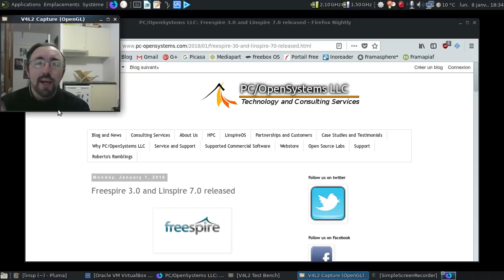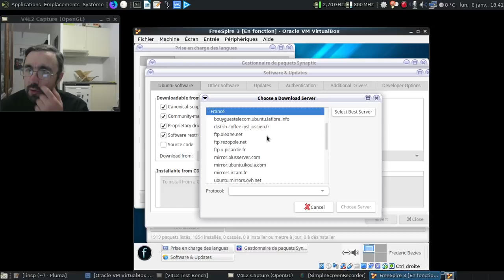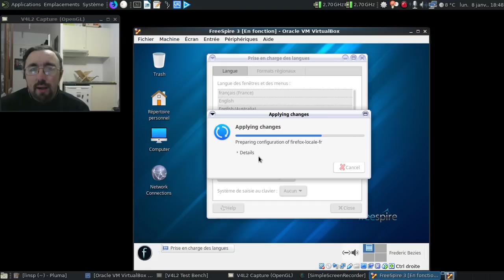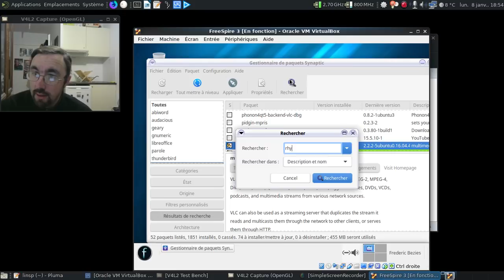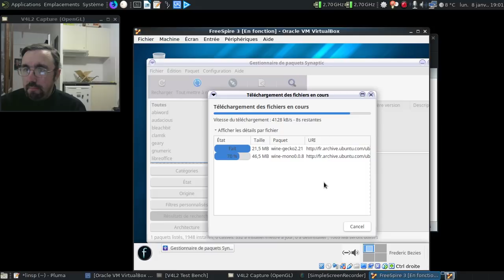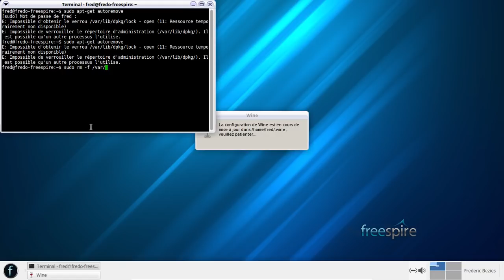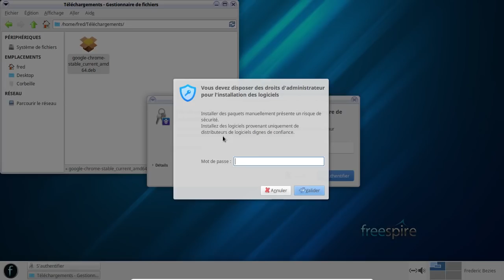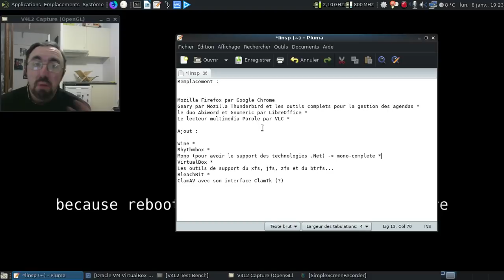La Freespire 3, exemple typique de la nécro-distribution ?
Ou comment faire renaître une distribution GNU/Linux sans apporter grand chose à l'existant...

Horodatage :

00:45 : l'annonce de sortie du duo Linspire 7 / Freespire 3
01:02 : les tarifs de la version payante
01:20 : listons les différences entre les deux versions...
02:20 : un aide-mémoire des logiciels à ajouter, enlever et remplacer
02:55 : lancement de la machine virtuelle
03:13 : petite piqûre de rappel :)
03:38 : on se connecte en demandant le français

Première étape : on traduit l'environnement...

04:02 : l'invitation à installer les paquets de traduction manquants
05:11 : un tour rapide de la logithèque installée
05:58 : le début de la galère pour faire prendre en compte d'autres dépôts que ceux définis par défaut :(
06:43 : et la galère continue...
07:46 : ils m'en veulent ces dépôts...
08:00 : oui, je sais, c'est moche...
08:10 : j'avais la flemme de recopier l'adresse du serveur à remplacer...
10:17 : quand l'informatique vous en veut...
11:20 : on va tenter la déconnexion suivi d'une reconnexion ?!
12:00 : cette distribution m'en veut vraiment !
12:12 : une mise à jour des dépôts aidera :)
13:48 : enfin, les paquets linguistiques s'installent :)
14:16 : les répertoires utilisateurs sont en anglais...
14:40 : dommage que xdg-user-dirs-gtk n'ai pas su faire son travail :(
15:17 : oh, des répertoires utilisateurs en français :)
16:05 : une déconnexion et une reconnexion pour la suite des événements...

Deuxième étape : on va "linspiriser" la distribution...

16:55 : on va se rafraichir la mémoire...
17:15 : première couche de nettoyage...
19:15 : première couche d'ajouts...
22:21 : on attaque la deuxième couche d'ajouts...
25:03 : il manque des morceaux à LibreOffice... Oups !
26:23 : tiens, pourquoi un tel ralentissement ?!
29:31 : on fait le point des logiciels ajoutés...
31:38 : VirtualBox a été rajouté :)
33:21 : la longue compilation des modules de VirtualBox :(
33:41 : on passe en plein écran...
33:50 : du vrai plein écran :)
34:07 : oh, Wine ! :)
36:14 : le bloc-notes de Wine est enfin lancé !
36:40 : on va tenter de lancer VirtualBox dans lui-même :)
36:47 : oh, un VirtualBox 5.0.40...
37:25 : deuxième couche pour LibreOffice :)
40:50 : c'est un bug de ma part. L'heure n'était pas présente au lancement de la machine virtuelle.
41:08 : on va rajouter Google Chrome
43:08 : LibreOffice 5.1.6 ? Ça fait vieux :(
43:45 : on enlève Mozilla Firefox
44:45 : Google Chrome en action...
44:57 : ultime ajout, le calendrier dans Mozilla Thunderbird
45:47 : on installe le greffon pour gérer les agenda Google
46:34 : Lightning est un peu long à se mettre en place :(
47:56 : Mozilla Thunderbird avec son agenda en barre latérale
48:16 : l'assistant d'ajout d'agenda
48:39 : conclusion